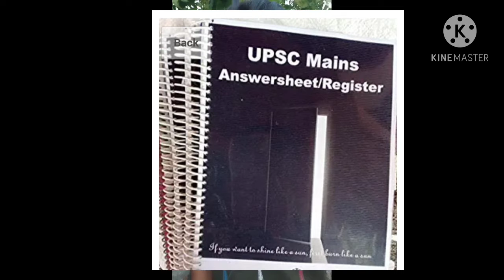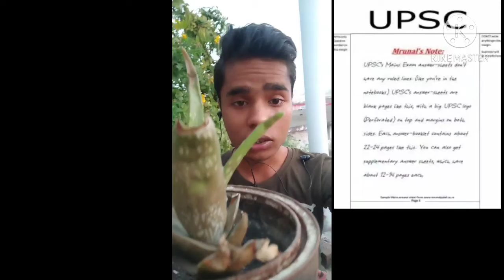जानिए क्यों मिलती है UPSC mains की बिना लाइनों वाली blank answer sheet . Mission UPSC .